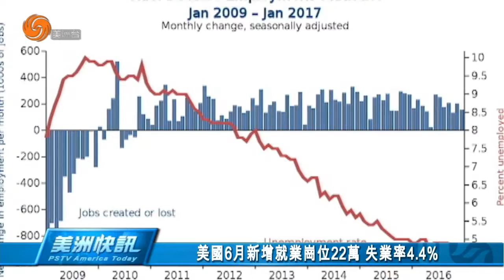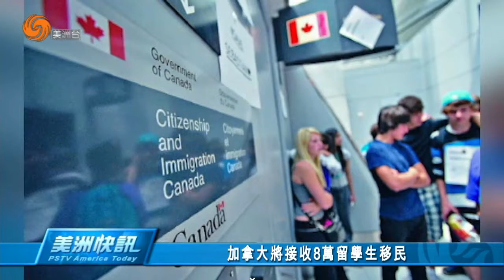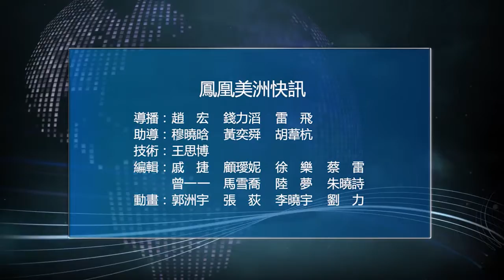0707 美洲快訊